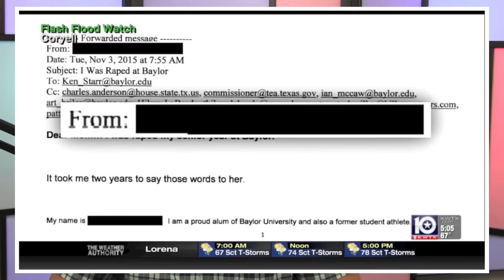CAUGHT ON TAPE: Ken Starr Is a TERRIBLE Liar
In this Majority Report clip, Sam Seder gives a quick rundown of who Ken Starr is and how we've gotten to the current moment in history wherein Ken Starr has said that Bill Clinton seems like a nice guy and Ken Starr has been fired as the president of Baylor University for either ignoring or covering up a series of assault and rape allegations, and he cannot even get his answers straight for a local news interview.